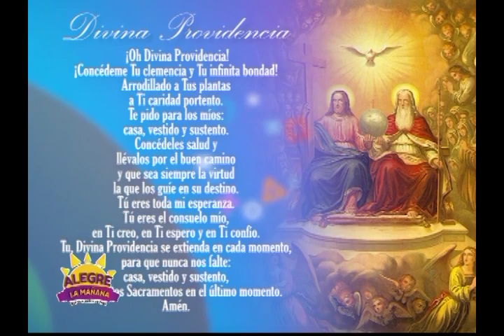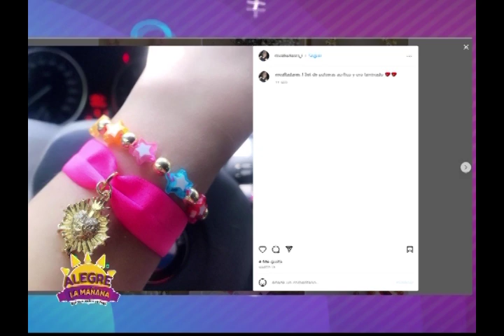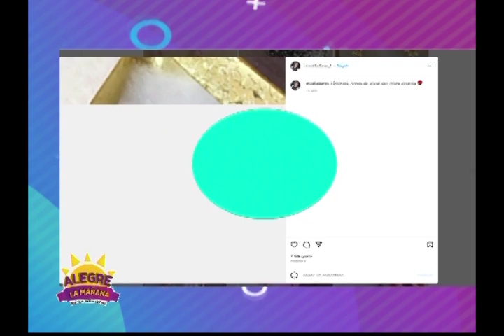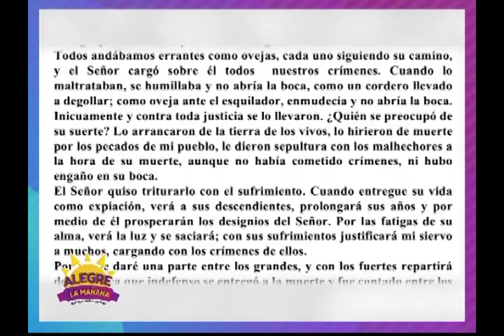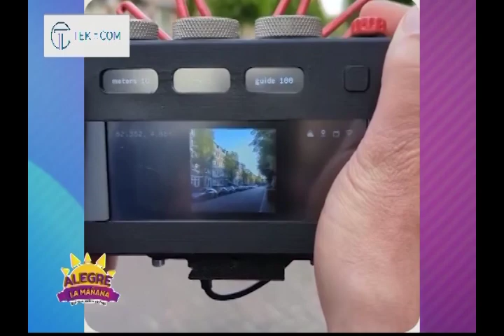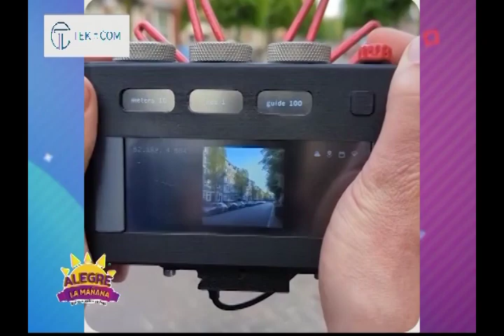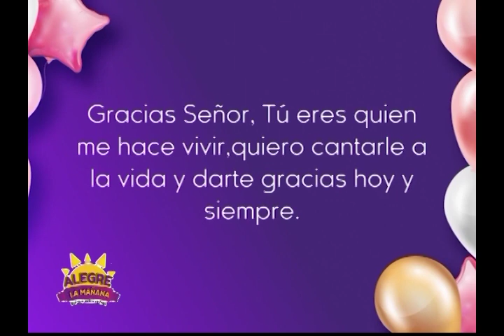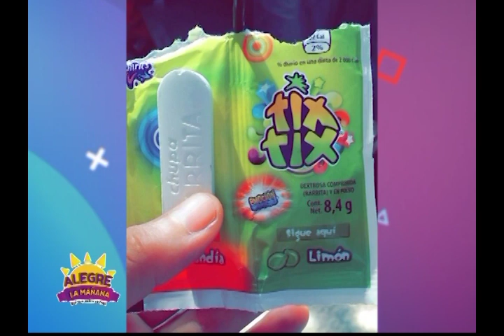REVISTA ALEGRE LA MAÑANA 01 DE JUNIO 2023